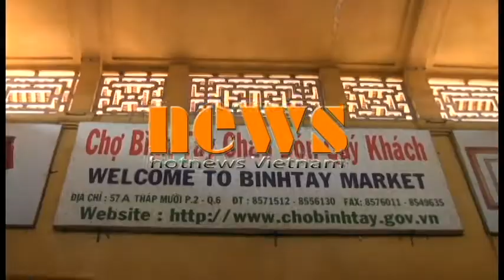TPHCM, Di dời hơn 1000 sạp tại chợ Bình Tây